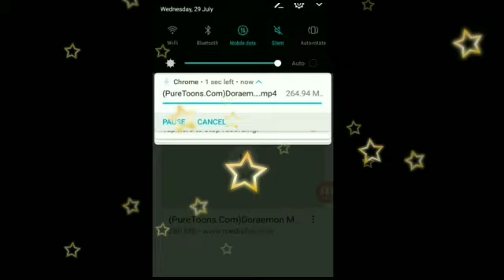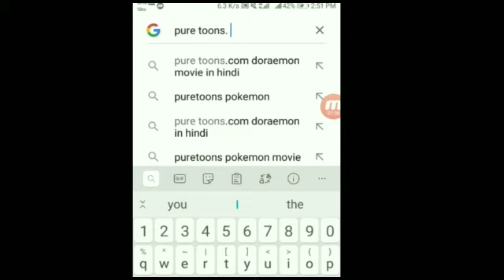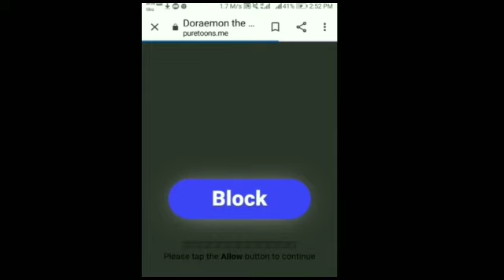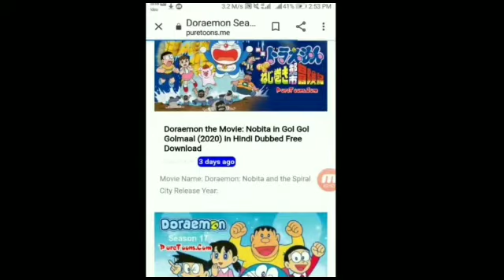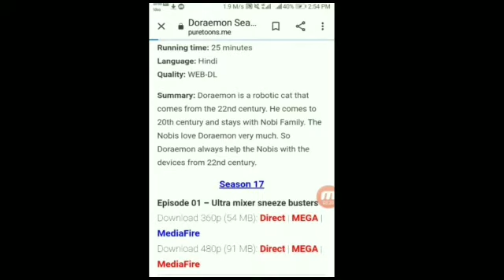How to Watch Any Anime Cartoon on Mobile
This is My Second Video of this Week
So my Next video will come soon so wait for our New Video

Link of My Special Video last Part of Pokemon Evolve